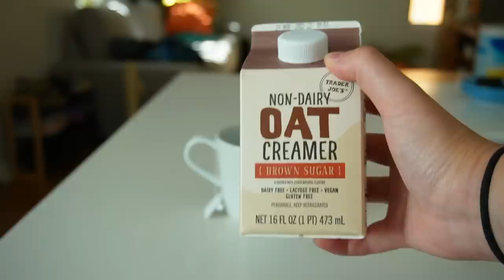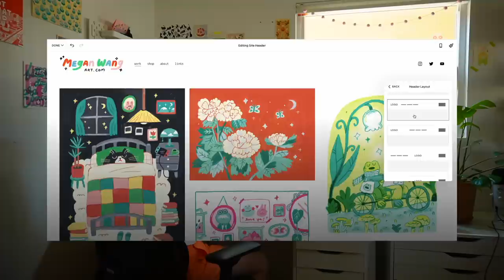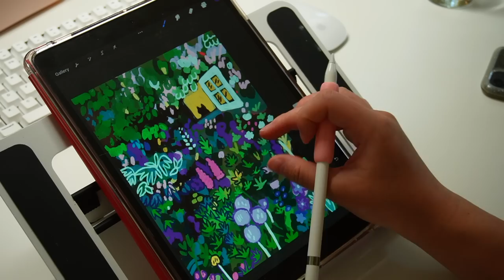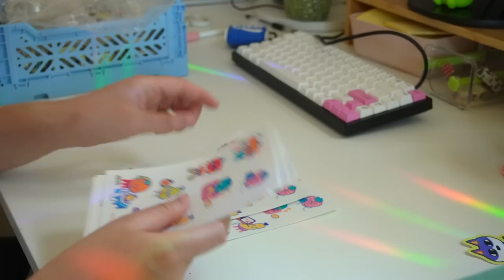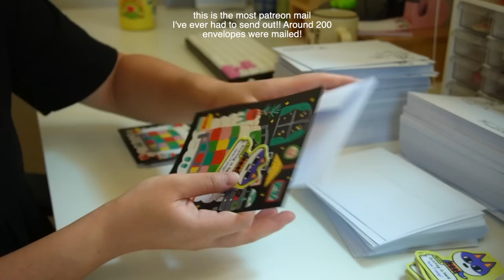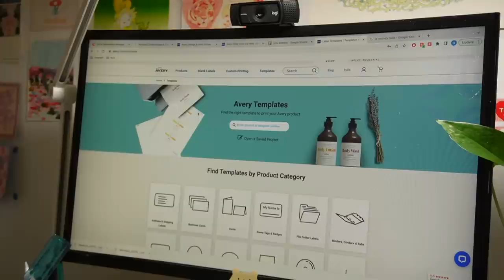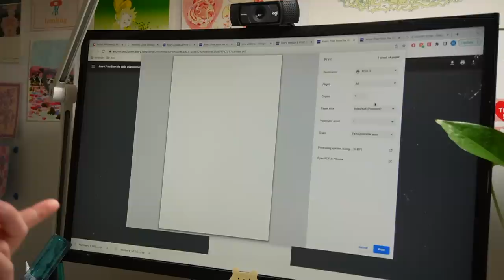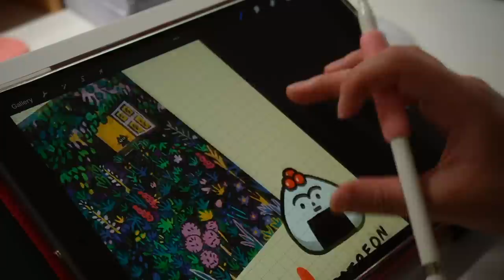STUDIO VLOG ♡ BIG NEWS, AN EXCITING COLLAB, DIGITAL DRAWING, HOW I PACK PATREON MAIL 🍙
to save 10% off your first purchase of a website or domain using code MEGANWANG

✿ EQUIPMENT ✿
sony zve-10 with kit lens
final cut pro
deity mic (external mic)
blue yeti mic (for voiceovers)
procreate & ipad air gen 3 (hand drawn titles)

current sub count:  28.5k hammies

FTC: This video is sponsored by Squarespace. Some of the links above are affiliate links, which means I earn a small commission when you use them. All opinions are my own.